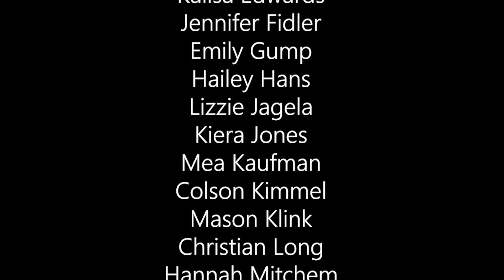9-18-23 WSM Announcements